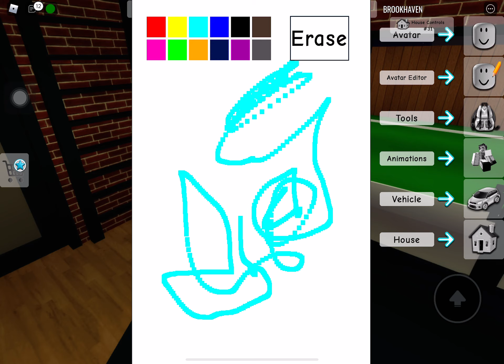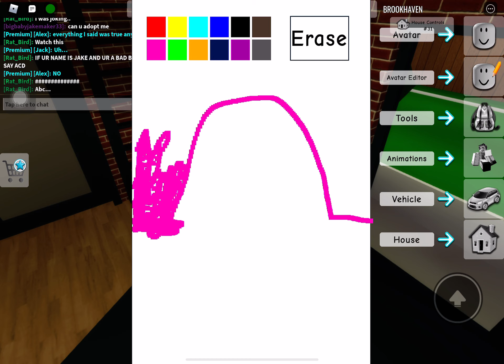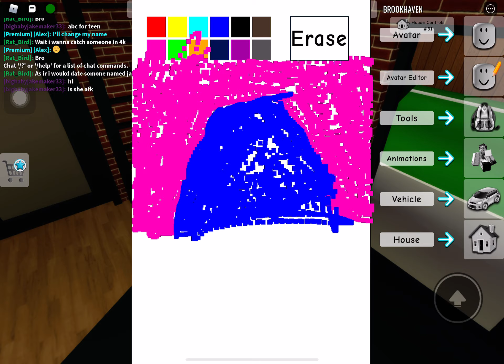Roblox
After recording some one that I had not banned said I didn’t have a channel
I thought 16 but 15